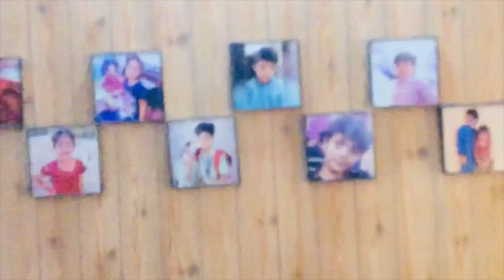Sunday routine | kids study | mehwish khan Vlog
In this video we will show our simple Sunday routine from breakfast to dinner .